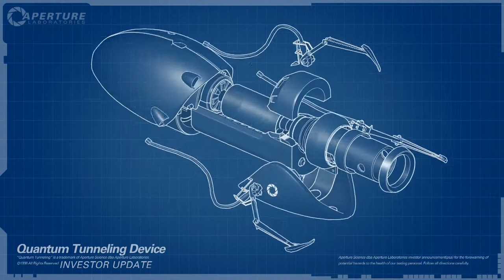Portal 2 - Investment Opportunity - Boots Trailer